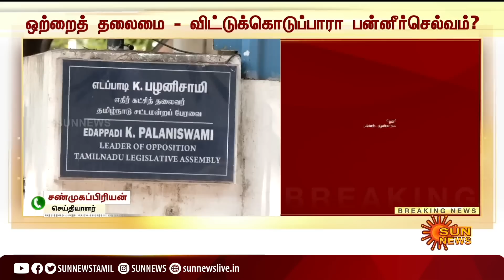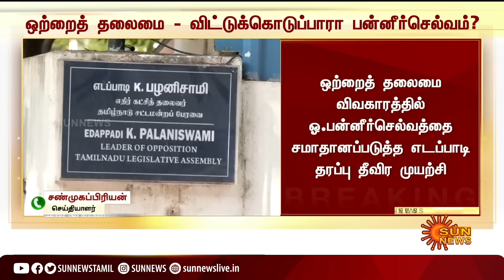Breaking | OPS இறங்கிப் போவாரா? ஏறிப் போவாரா? சமாதான முயற்சியில் தம்பிதுரை | Tamil News